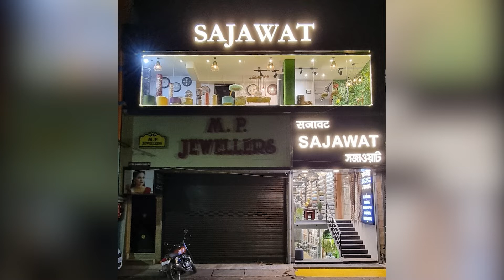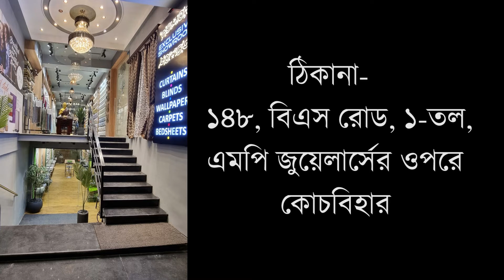স্কুল ছাত্রীদের নিয়ে শোভাযাত্রা করে বনোমহোৎসব পালিত হল জলপাইগুড়িতে